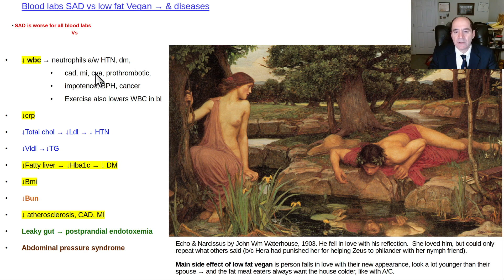What are blood labs in low fat vegans vs meat eaters June 2024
Low fat vegans have lower WBC (White Blood Cell) counts, lower total cholesterol, LDL cholesterol, VLDL, triglycerides, BUN, CRP, etc.
Thumbnail:  Echo and Narcissus by John Wm Waterhouse 1903.